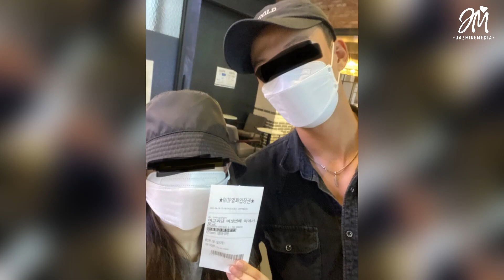“Nevertheless” Kim Min Gwi EXPOSED.. Admits To Cheating On His Girlfriend Of 6 Years